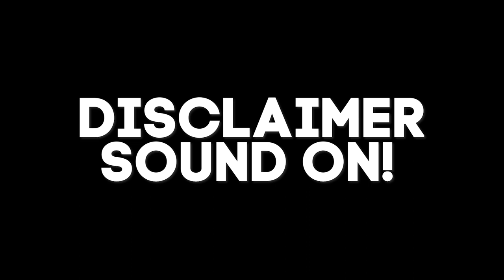HOME WORKOUT zonder EQUIPMENT | Full body! | Workout met Koolhout 💪🏼🔥 | MATHIA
Dit is de eerste video van een workout die ik plaats. De kwaliteit van de video is wat laag door de camera die ik gebruikt heb & het is een beetje rommelig! Sorry hiervoor. Voor mij hoeft niet alles meteen in hoge kwaliteit online staan, ik wil graag eerst mijn weg vinden met workout video's. Bedankt voor je begrip!